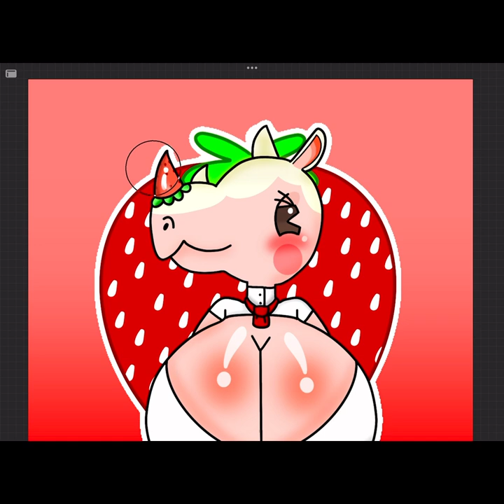🔞Sexy Chef Merengue Bust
A sexy chef Merengue bust with her big boobs will cook for you anything you want.

Merengue belongs to Katsuya Eguchi and Hisashi Nogami